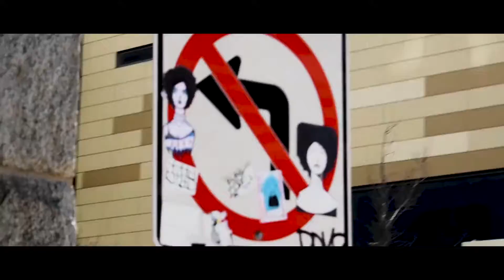Chicago Travel Montage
song: smile- nohidea (feat. sophie meiers)